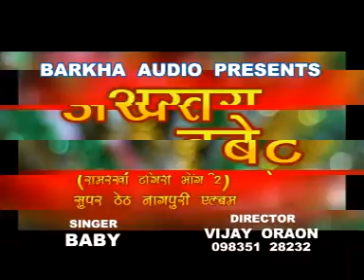broadcasting Jharkhandi Video - 197